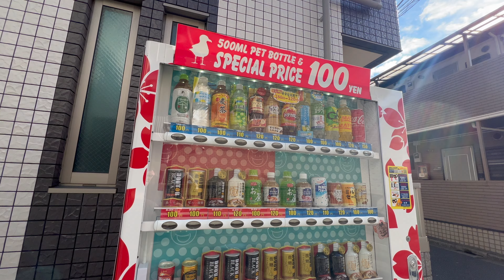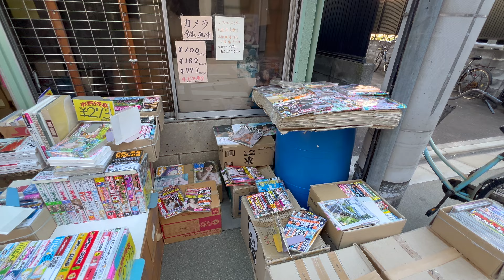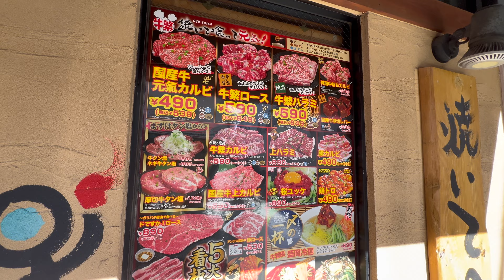[4K] Omorimachi Autumn Walk. Relaxing Tokyo Morning Walk.